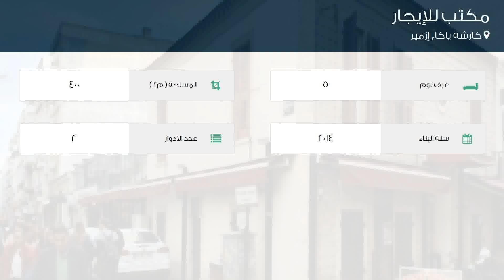مكتب للإيجار في شارع 1716. سوكاك, كارشه ياكا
تفاصيل العرض:-

رقم: 4710829

ميزات:-

5 الغرف, 2 عدد الأدوار, 2014 سنة البناء, سكني